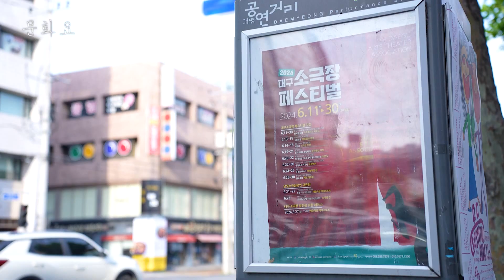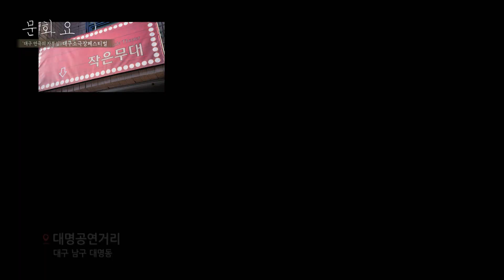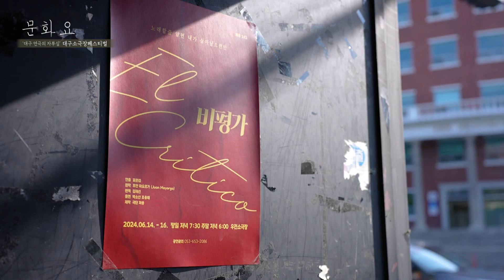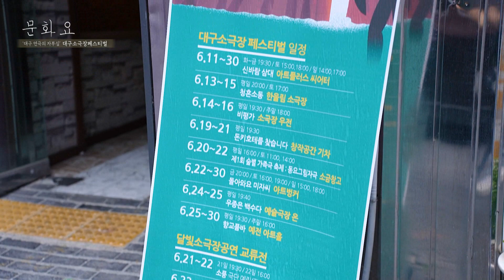[문화요] 199회 - ‘대구연극의 자부심’ 대구소극장페스티벌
누군가는 ‘위기’,
 아니면 ‘제2의 문화팬데믹’으로 불리는
 지역연극계의 씁쓸한 현실,
 대구연극인들은  스스로 돌파하는 것을 선택했습니다.

 공간이 살아야 예술이 산다!
 대구 연극계의 자부심,
 소극장의 의미를 다시 생각하는
 제1회 대구소극장페스티벌을 찾아갔습니다.

제1회 대구소극장페스티벌
일정 : ~6월 30일
장소 : 남구 대명공연거리 및 대구 전역